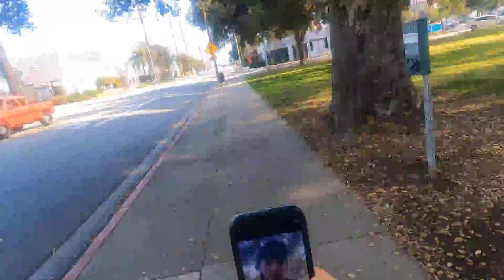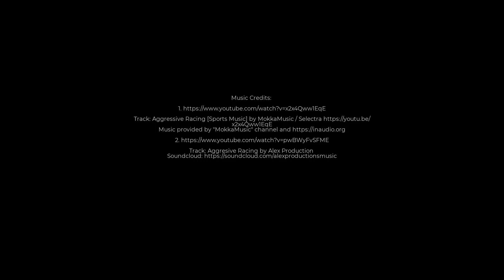GO PRO HERO 9 - ROLLERBLADING